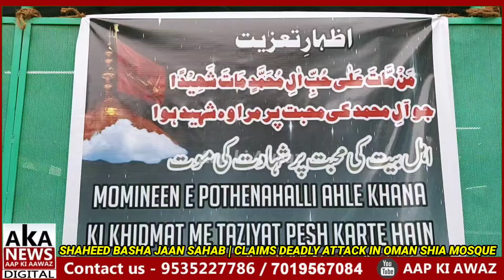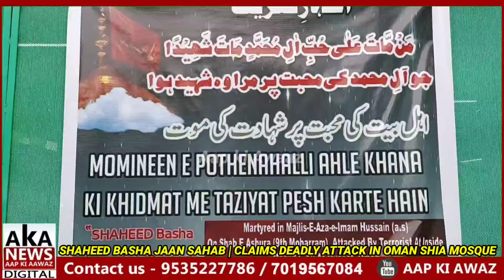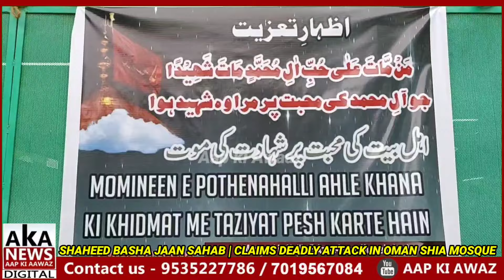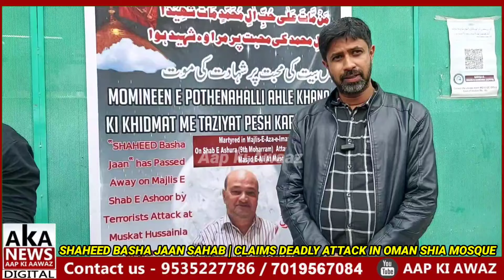Muscat Attack! One Indian Passed Away Shaheed Basha Jaan